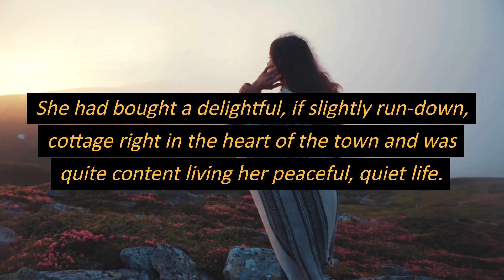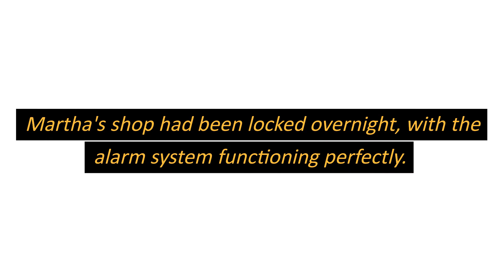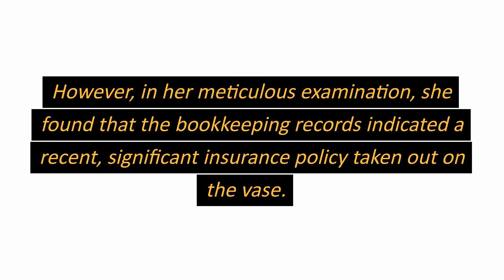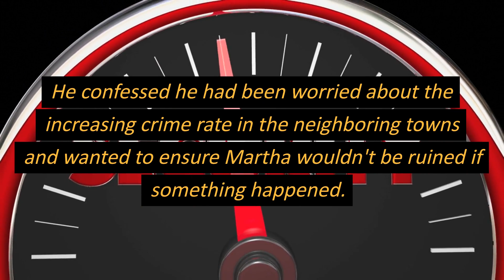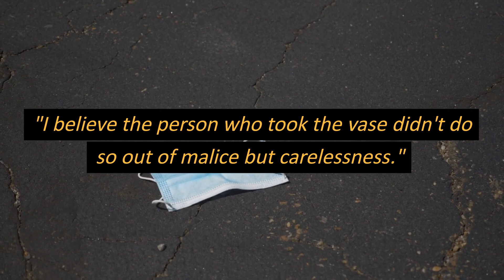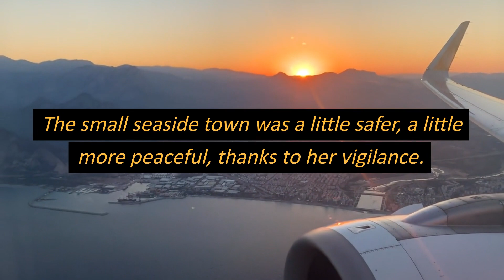The Curious Case of the Vanishing Vase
Jane Forsythe, a retired librarian living in Sparrow's Cove, is called upon to solve a mystery when a valuable Ming Dynasty vase goes missing from her friend Martha's antique shop...